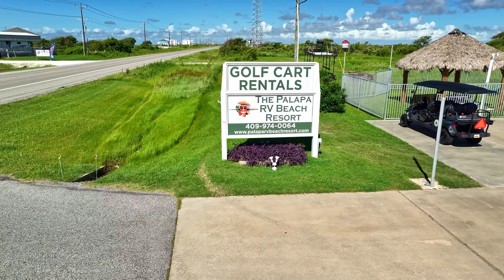Discover the Highlights of Palapa RV Beach Resort.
Join us for an in-depth look at Palapa RV Park and Beach Resort, the perfect destination for beach lovers and adventurers alike. With easy access to the beach and a refreshing pool, this resort offers everything you need for a relaxing or fun-filled getaway. Discover why Palapa RV Beach Resort is the ideal place for your next vacation!